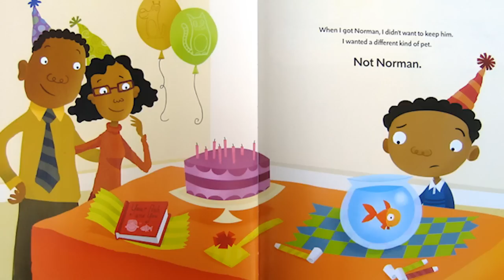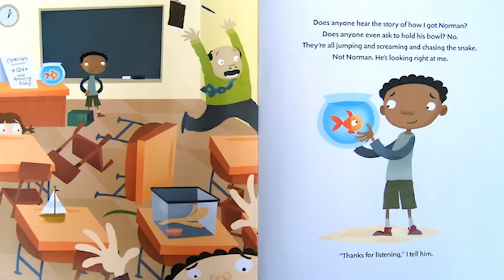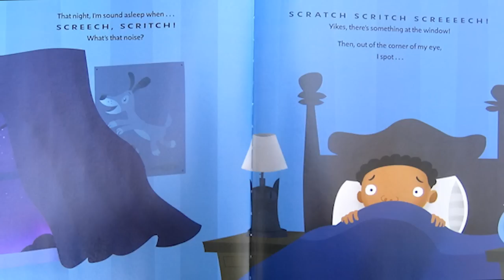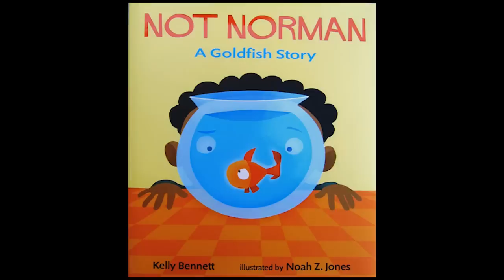Not Norman: A Goldfish Story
Book reading of Not Norman by author Kelly Bennett. Illustrations by Noah Jones. Published by Candlewick Press.